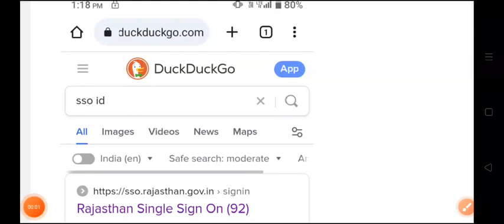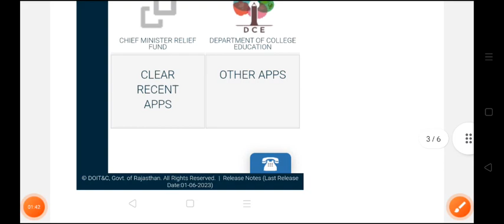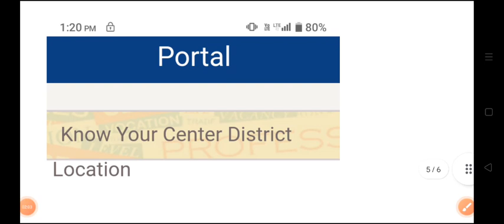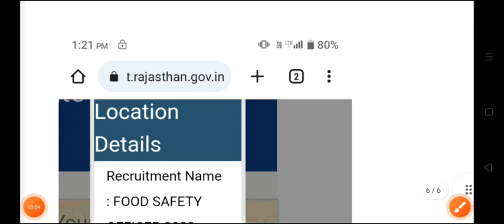rpsc fso admit card 2023 Out | fso district location out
rpsc fso Rajasthan Current Affairs  | rpsc fso Model Paper | rpsc fso Admit Card

All the Information which i shown in the video like, email address, registration id, user id, any password, sign-in credentials, name, father name, mothers name, home address like correspondence/persent address or permanent address, contact number/ telephone number, educational qualification details, any ID, photo, signature, documents, passport number, pan number, aadhar number, medical records, bank account information etc are fake/dummy, which means all the above mention details which i show in some of our video's is not belong to any individual, living or dead person of this world, All the information is fake/imaginary/dummy for educational purpose to explian viewers that where what you have to fill, team youtube if the information does violation of harassment policy then i am ( Sumesh Godara ) the fuly responsible for it but as i mention all the information does not belong to any real humman all details are fake just to teach people. Thanks